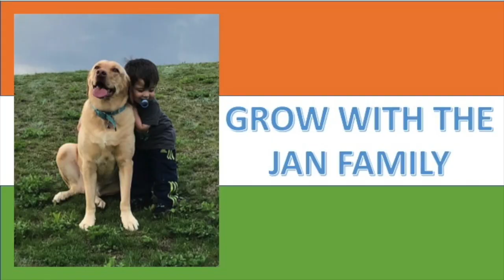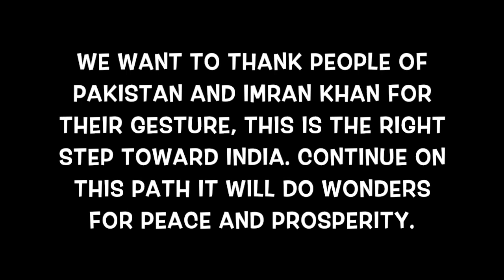PM Modi With Manmohan Singh Viral Video / Heart Touching! / AMERICANS REACTION ON KARTARPUR CORRIDOR